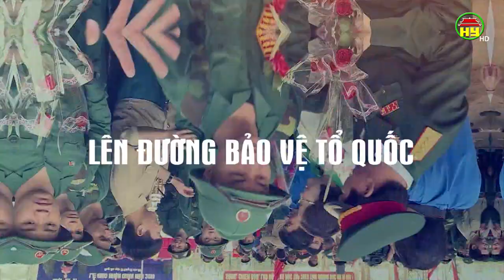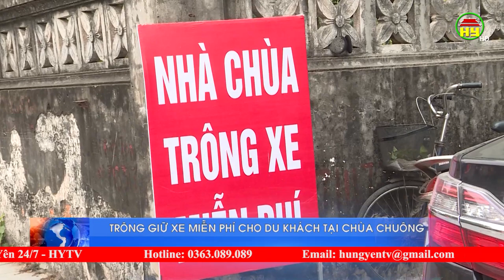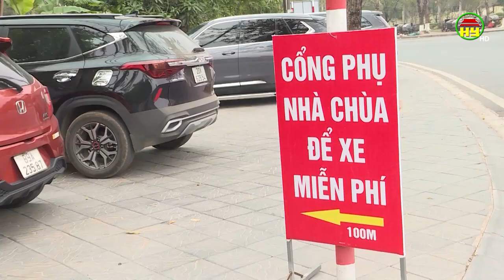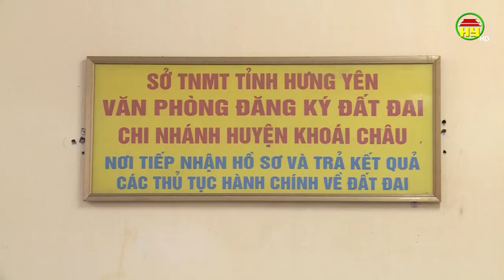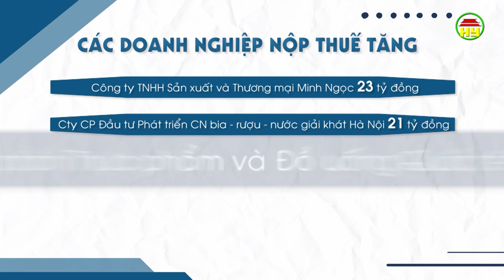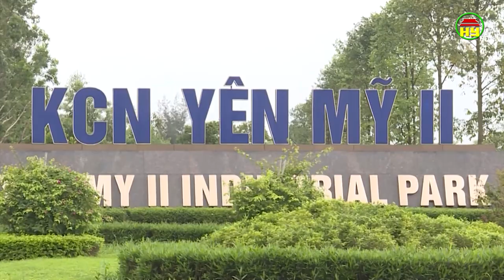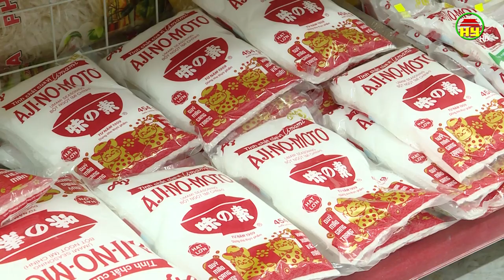Thời sự Hưng Yên thứ 4 ngày 01/02/2023